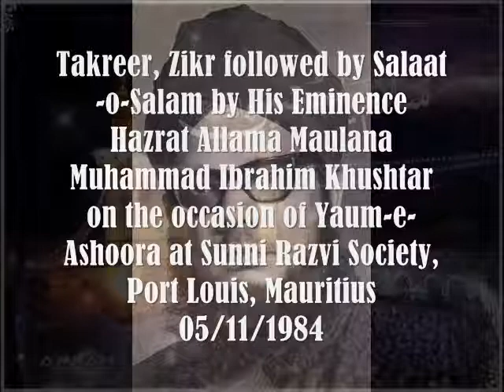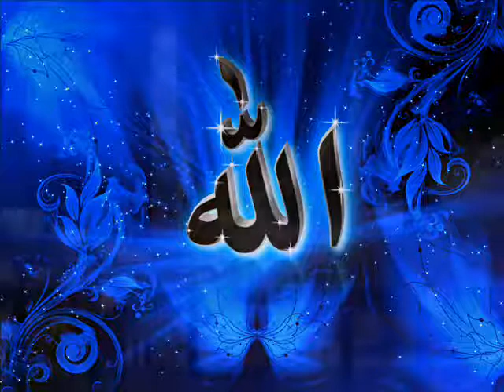Yaum-e-Ashoora at Sunni Razvi Society-Mauritius 05/11/1984 P2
Takreer, Zikr followed by Salaat-o-Salam by His Eminence Hazrat Allama Maulana Muhammad Ibrahim Khushtar on the occasion of Yaum-e-Ashoora at Sunni Razvi Society, Port Louis, Mauritius 05/11/1984